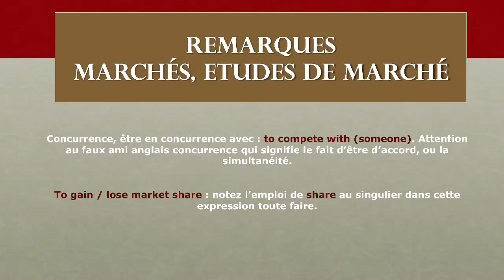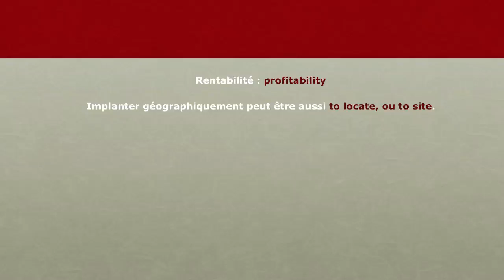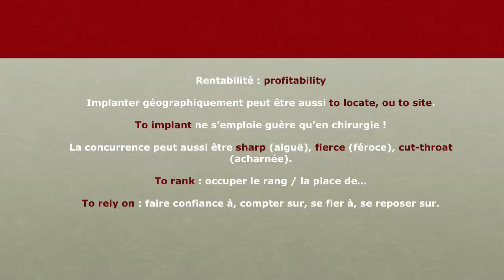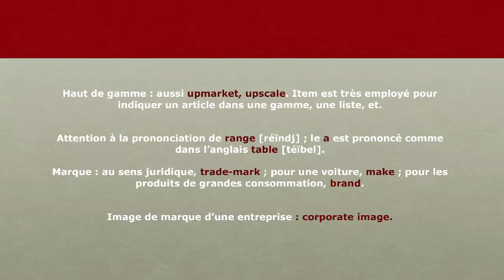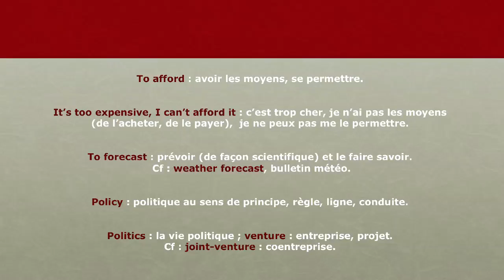47 - L'anglais au Bureau - Marchés, études de marché - Remarques